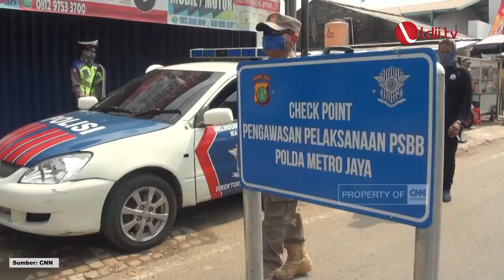LDII TV: Hari Bhayangkara: Peran Penting Polri dalam Penanganan Covid-19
Hari Bhayangkara diperingati setiap 1 Juli. Tahun ini, jatuh pada Kamis, 1 Juli 2021. Begitu pula setiap tahunnya tema selalu berbeda. Seperti tahun ini Hari Bhayangkara ke 75, bertemakan "Transformasi POLRI yang Presisi Mendukung Percepatan Penanganan Covid-19 Untuk Masyarakat Sehat dan Pemulihan Ekonomi Nasional Menuju Indonesia Maju".